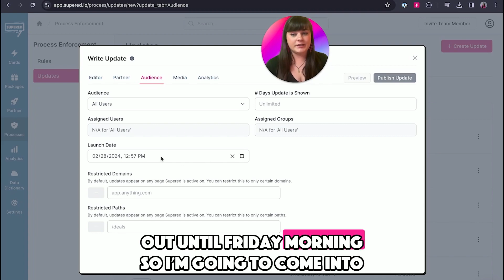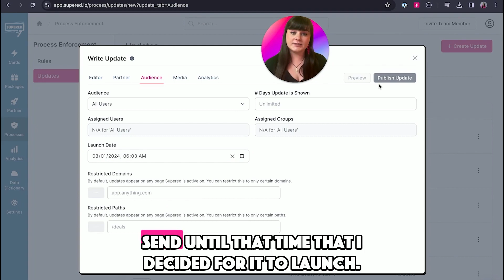How can you schedule updates in Supered? 📆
Send notifications to whoever you want.

Pick your user audience.

Pick your date/time.

Know they've seen it when and where you want it!

Who are you going to update?